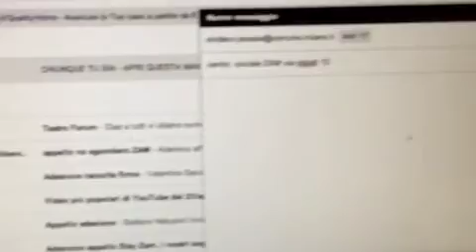Stay Zam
La campagna STAY ZAM non si ferma.
Siamo tornati a farci sentire. Stavolta via mail.
Continuerà il silenzio?
Cosa succederà?
Noi ci stiamo scaldando!